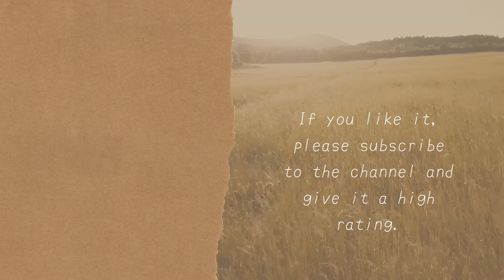Food that Matsuri cannot tolerate.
video title　【朝活】最近朝早く起きれる('ω')✌【ホロライブ/夏色まつり】
We translate and introduce Japanese Streamer videos.